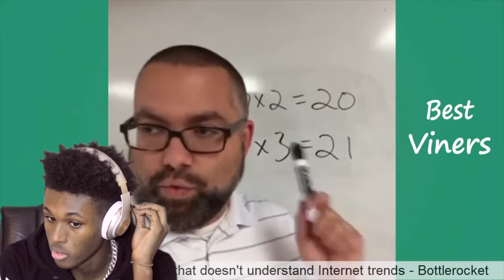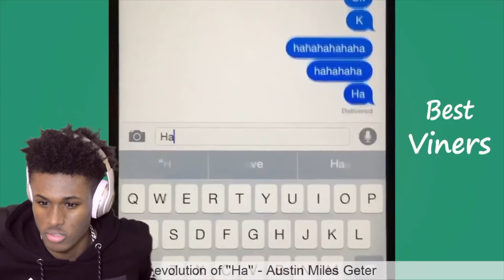I CANT STOP CRYING! (HARDEST VERSION) Try Not To Laugh IMPOSSIBLE CHALLENGE REACTION!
My reaction to THE HARDEST TRY NOT TO LAUGH CHALLENGE YOU WILL FIND! RIP VINE😭😂